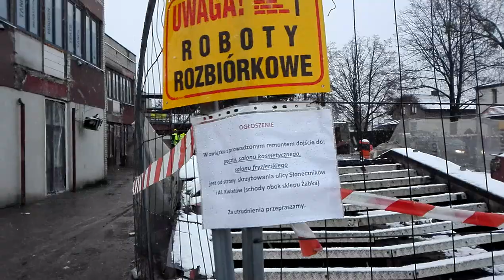Tarnowskie Góry, Osada Jana. Rozbiórka schodów do pawilonów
Chyba każdy tarnogórzanin kojarzy pawilony z charakterystycznymi schodami na Osadzie Jana w Tarnowskich Górach. To już przeszłość. Przyszedł czas na pożegnanie schodów z estakadą. Zresztą to nie koniec zmian.
W styczniu Spółdzielnia Mieszkaniowa Gwarek rozpoczęła kolejny etap przebudowy i modernizacji pawilonów handlowych przy ul. Słoneczników na Osadzie Jana w Tarnowskich Górach.
- Obiekt zbudowany w latach 70. ubiegłego wieku, ponad 50 lat temu, służy już paru pokoleniom mieszkańców dzielnicy – mówi Monika Trzcionkowska, zastępca prezesa SM Gwarek. Mieści się w nim wiele punktów usługowych i administracja osiedla.
Trzcionkowska tłumaczy też, dlaczego zdecydowano się na likwidację tzw. estakady.
-  Uległa zużyciu technicznemu, a jej estetyka nie przystawała do dzisiejszych oczekiwań. Ewentualny remont estakady wymagałby kosztownych badań technicznych, między innymi określenia stopnia zużycia ponad pięćdziesięcioletniej stalowej konstrukcji. Postanowiliśmy więc odmłodzić nieco obiekt, poprawić jego wygląd, a także bezpieczeństwo – zaznacza Trzcionkowska.
Schody z estakadą zastąpione zostaną klatkami schodowymi, już bez opisywanego długiego pasażu.